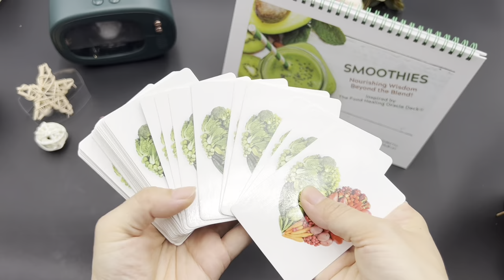Spiral Customize Printing Wire Binding Books A5 / A4 / B5 UV Finish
Quality Wire Bound Book from China.
Shenzhen Chenji Poker Co., Ltd. quality manufacturer from China.